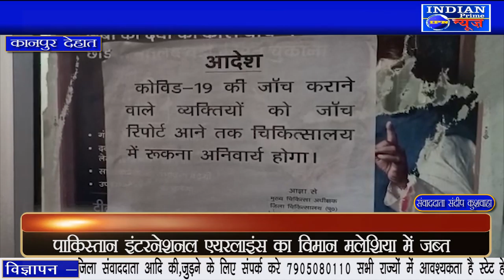IPN NEWS - कानपुर देहात में 3 केंद्रों पर होगा कोरोना वैक्सिनेशन..